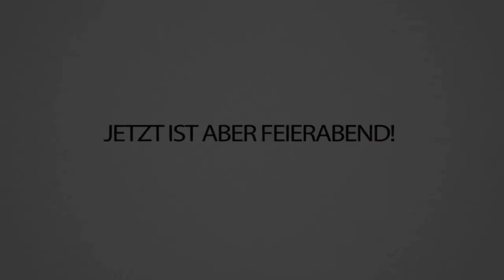Noch immer gebannt ... - Ist jetzt Zeit für eine YouTube Pause?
Kurz mal Spaß bei Seite, das Video ist nen kleiner Realtalk darüber, wie es in Zukunft auf meinem Kanal weitergehen wird!